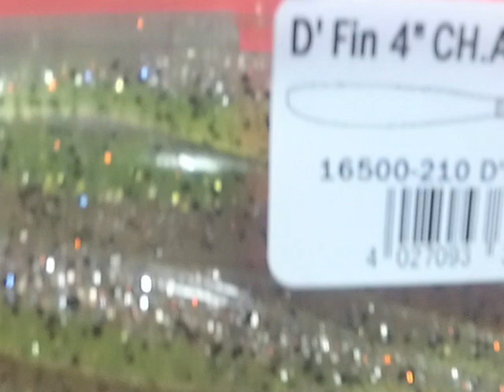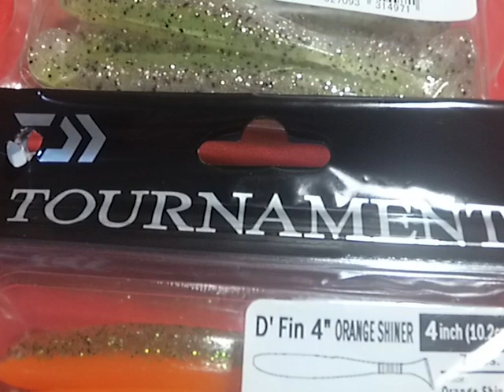ТОП! Супер силиконовые приманки ! ! ! DAIWA TN D`FIN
Виброхвост Daiwa TN D'Fin — настоящее японское качество, безупречно работает как с классической джиговой оснасткой, так и с дроп-шот. Приманка пропитана ароматизатором с запахом кальмара, обладает оригинальной двухцветной окраской для большей привлекательности для хищников.